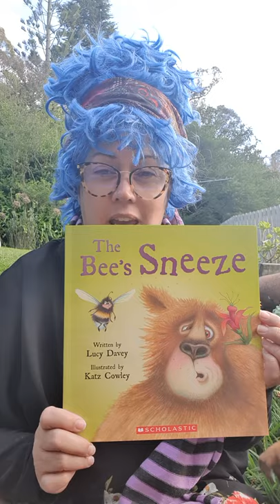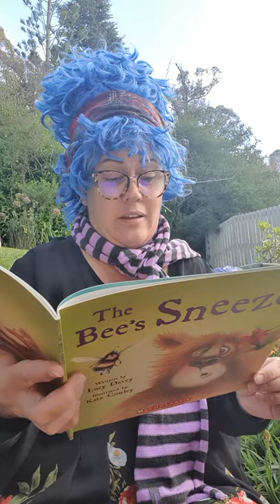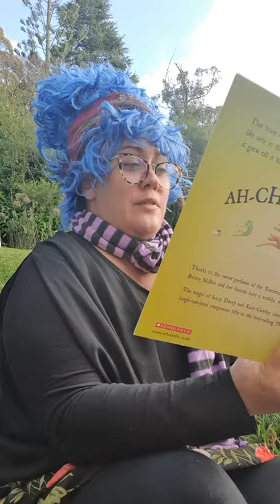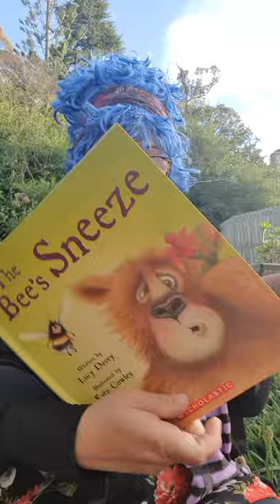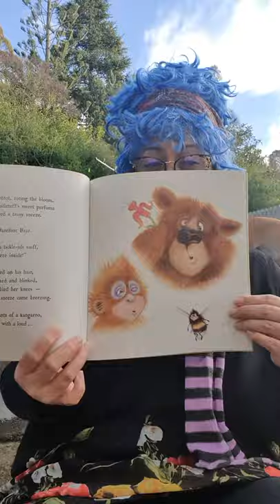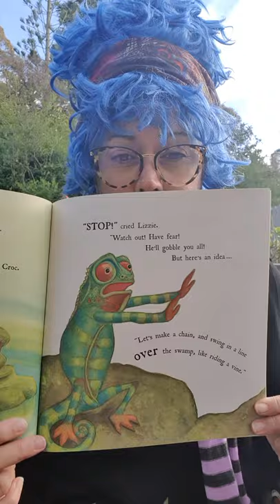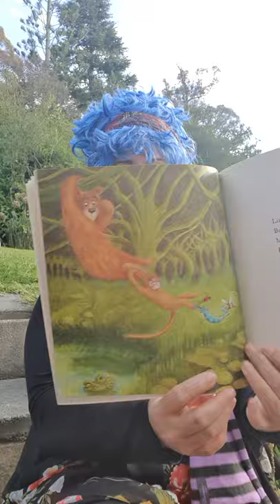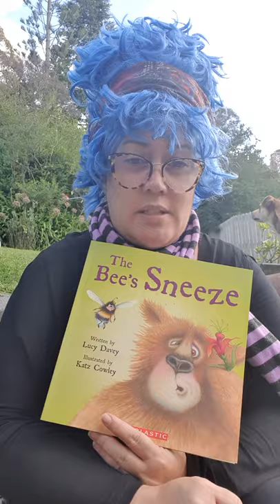The Bee's Sneeze written by Lucy Davey and illustrated by Katz Cowley